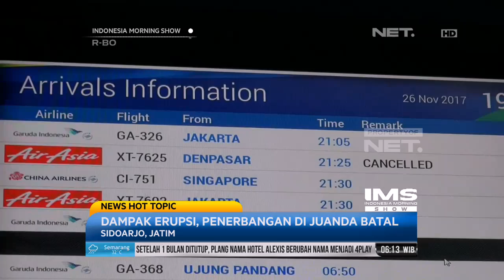Pemilik Tower BTS yang Roboh Akan Bertanggung Jawab